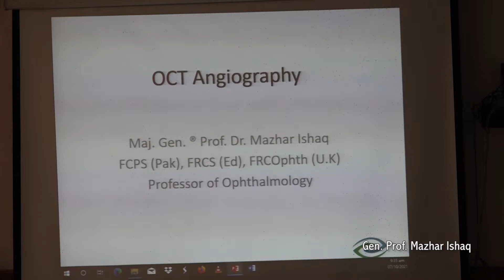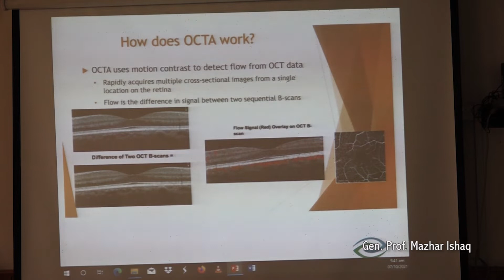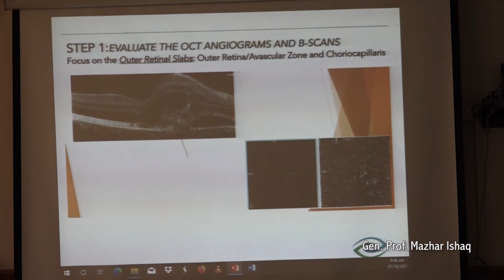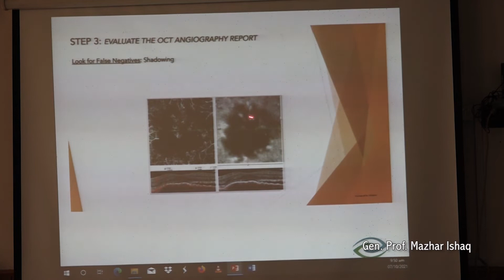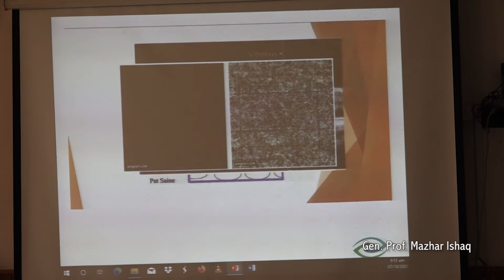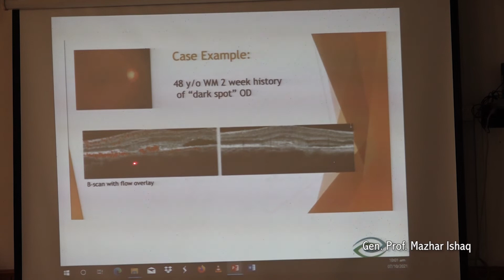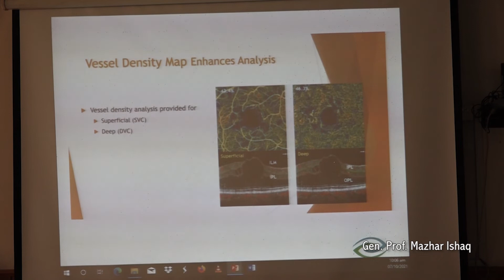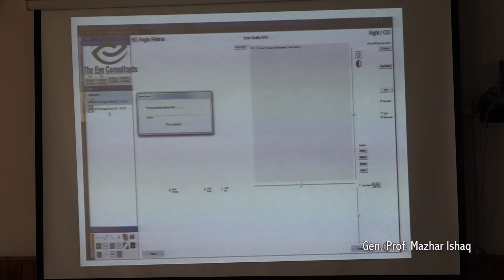OCT Angiography by Gen. Prof.Mazhar Ishaq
Diagnostic Ophthalmology Symposium, 7th October 2021, Venue, PGMI, Organized by PICO